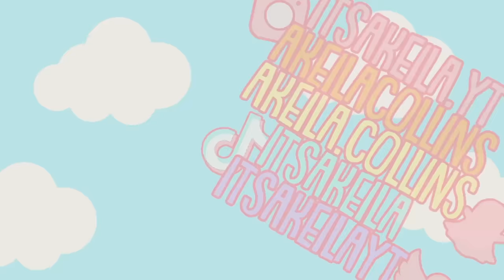My Daughter's DANCE COMPETITION Routine! *TWO SOLOS* Roblox Roleplay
💖🌈hii akeilanators
☁️me and coach melissa had an early morning getting lia ready for her dance competition
🩰are you a dancer? have you ever competed?m

☁️instagrams
 itsakeila.yt

akeila.collins